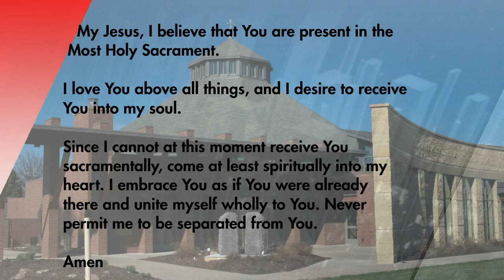St. Isidore’s Morning Mass 2-19-24